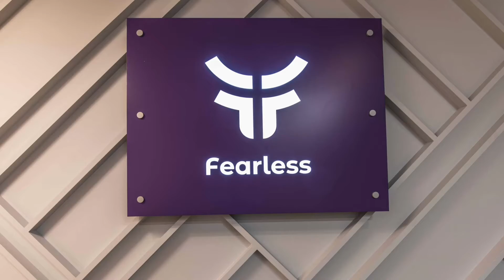Fearless Offices 2019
We've expanded!